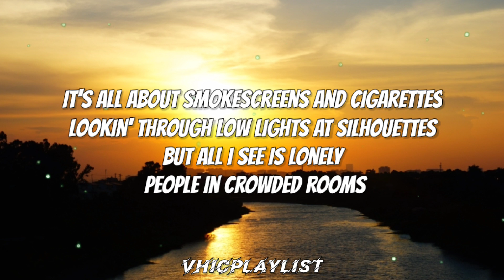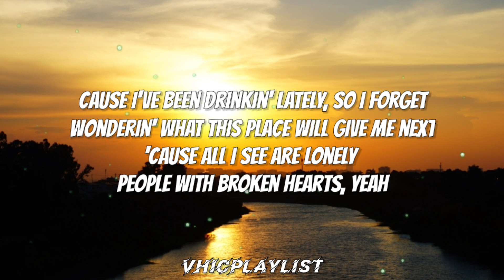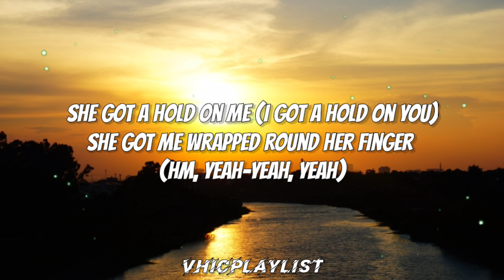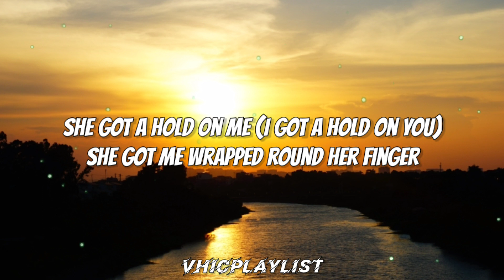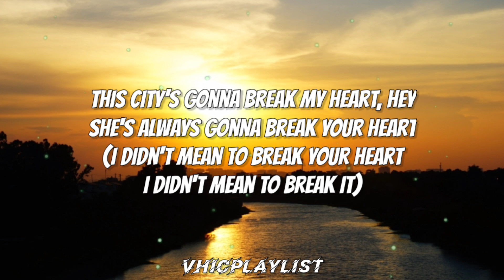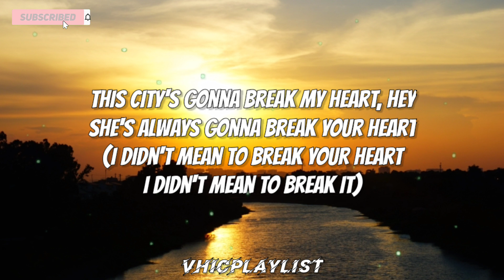Sam Fischer - The City ft. Anne-Marie (Lyrics)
Become a Good Singer in 30Days